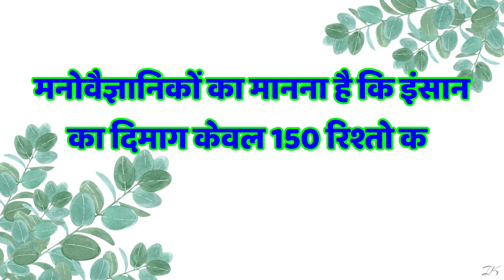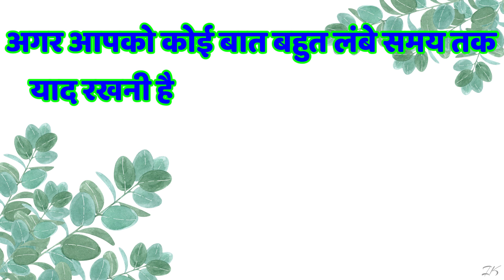Psychology facts | Sad shayari | Bewafa shayari | Best Motivational Speech | Motivation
Best Motivational speech Hindi video inspirational quotes powerful motivation for success in your life

Best motivational speech Hindi Video Inspirational Quotes | hindi motivation | life motivation | thoughts | new life quotes best quotes in hindi